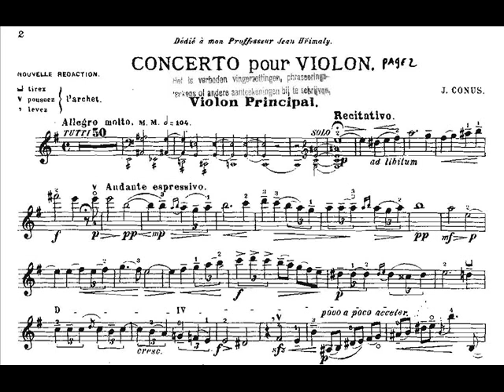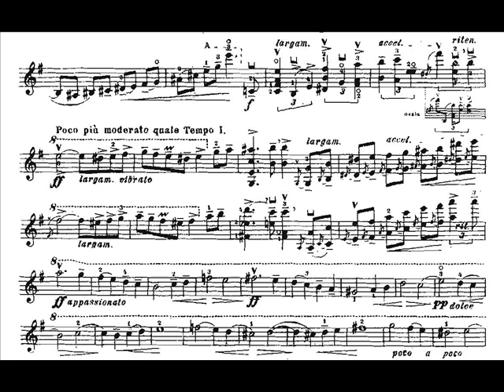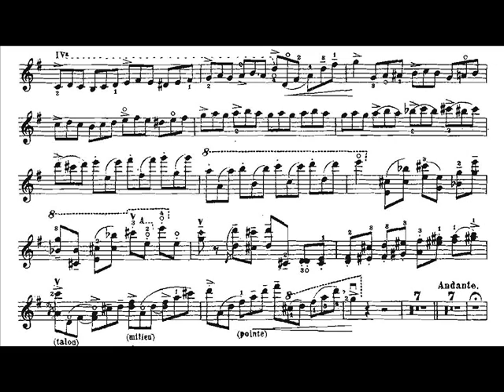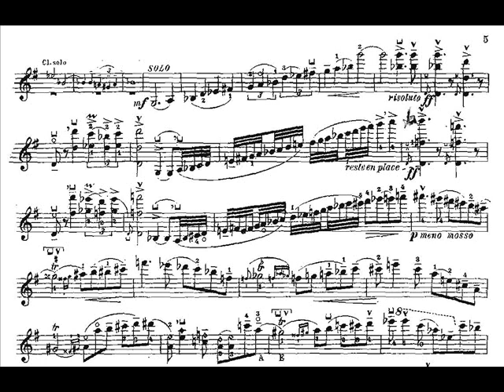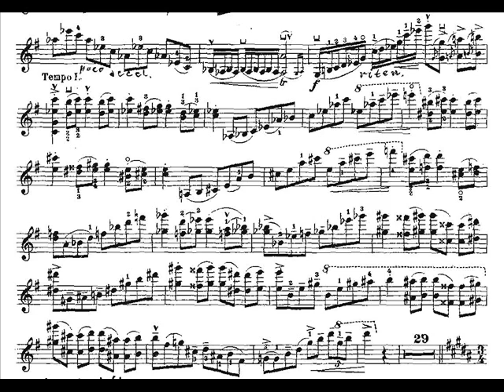Conus(Konyus), Jules(Yuly) mvt.1 violinconcerto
JulesYuly) Edwardovich Conus(Konyus)
(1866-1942) violin concerto in E-minor, 1st movement - Allegro molto